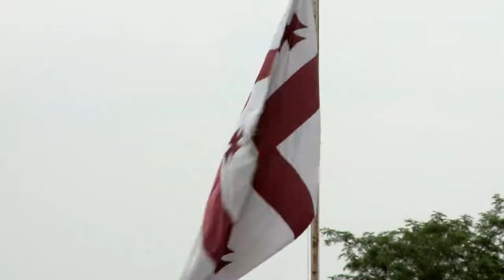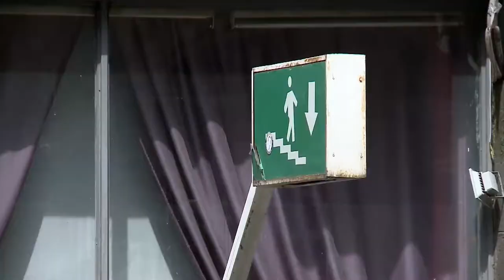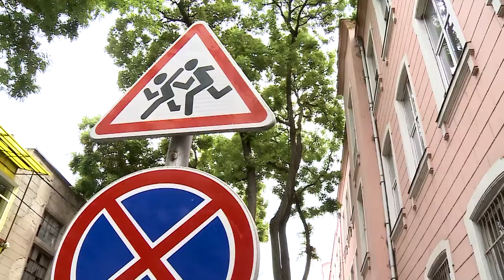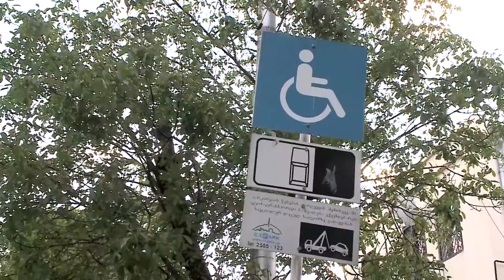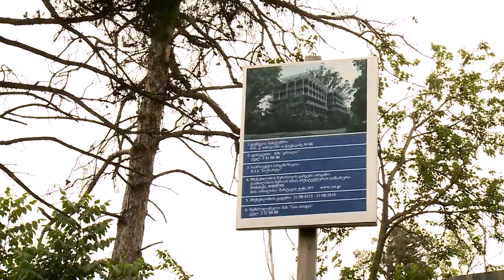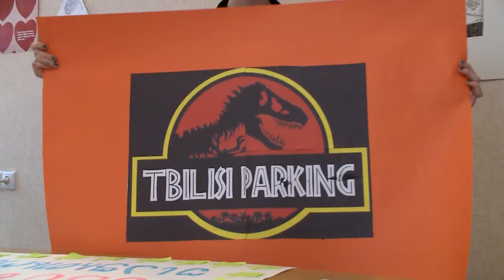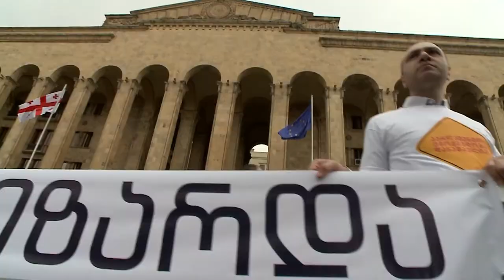Advancing Pedestrian Rights in Georgia - UNDEF Project